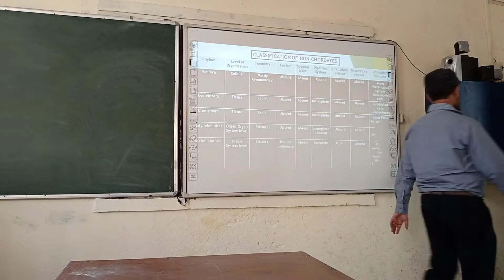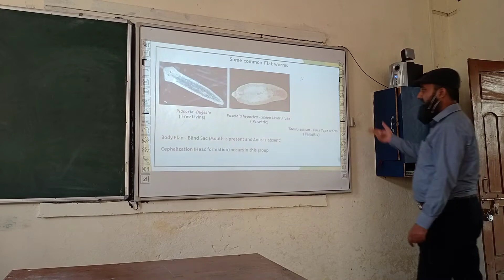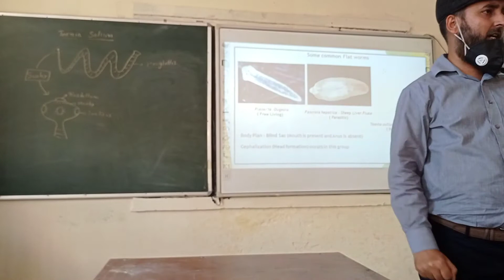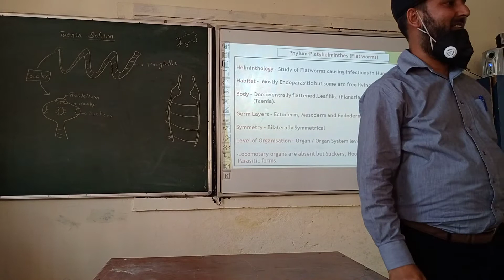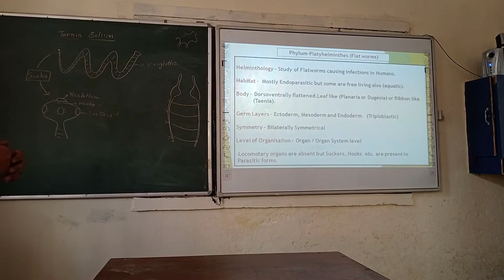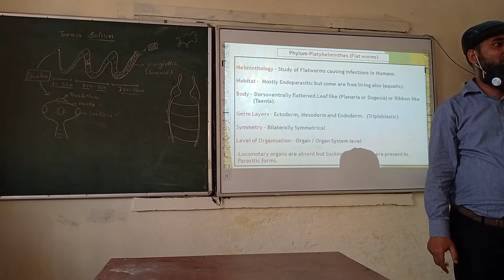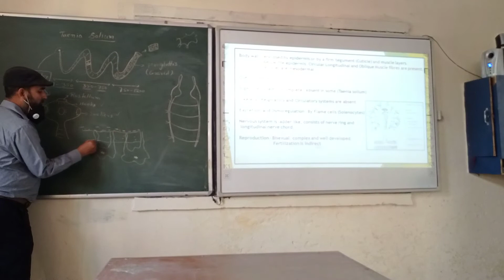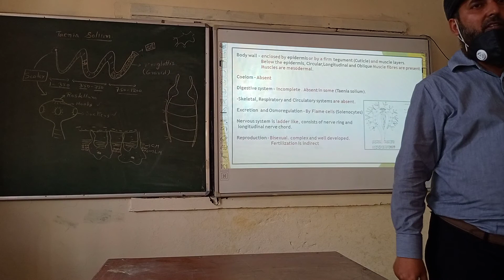AHMAD TANZEEM SIR BOILOGY FLATWORM 10 04 2021